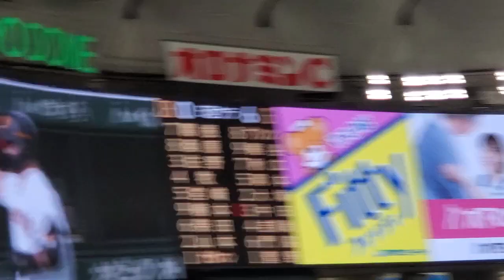20230708【現地】ﾚﾌﾄｽﾀﾝﾄﾞのﾍﾞｲﾌｧﾝを黙らせた中田翔の超特大2ランホームラン 5回ｳﾗ 読売ｼﾞｬｲｱﾝﾂ(巨人)@東京ﾄﾞｰﾑ･ﾚﾌﾄ外野ﾋﾞｼﾞﾀｰﾁｰﾑ応援席